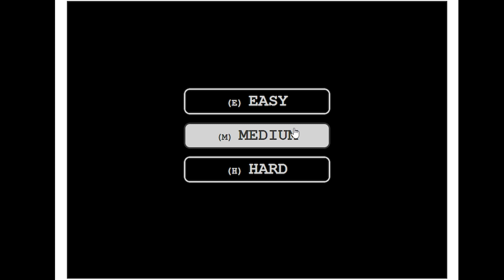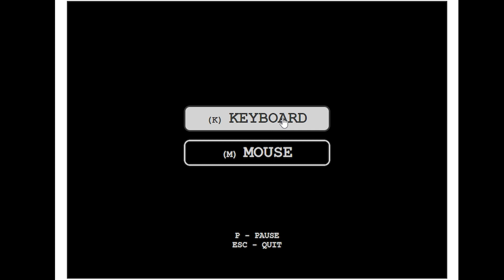Let's Play | Pong Online, 2011 (Webgame)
Casual gaming of a free online version of Pong, available on the website PongGame.org.

PC specs:
CPU: AMD Ryzen 4300U with Radeon Graphics
GPU: AMD Radeon RX Vega 5
MB: HP 3707
SSD: PCIe 3.0-Express 258 GB
RAM: DDR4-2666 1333Mhz 2x4GB (8GB)